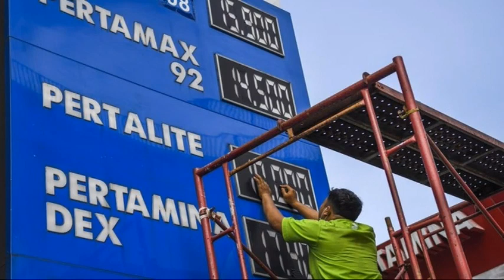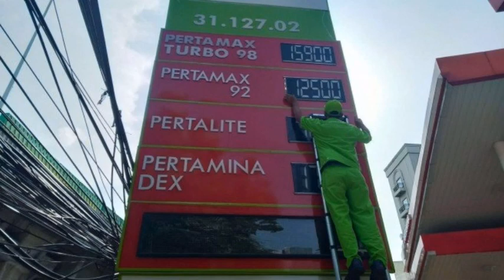Harga Pertamax Turun‼️1 Oktober 2022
Harga pertamax
Harga pertamax turun
Harga bbm
Harga bbm turun